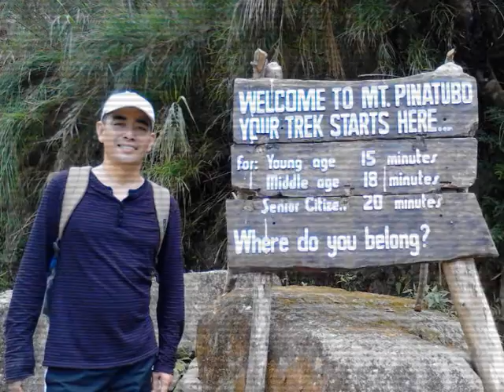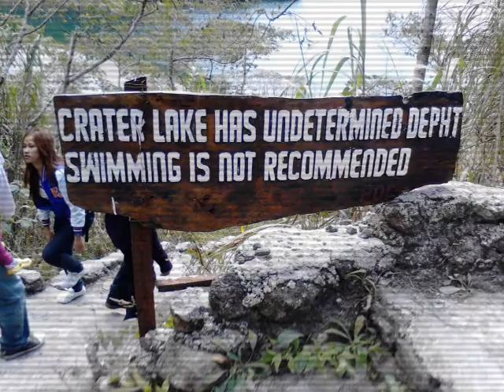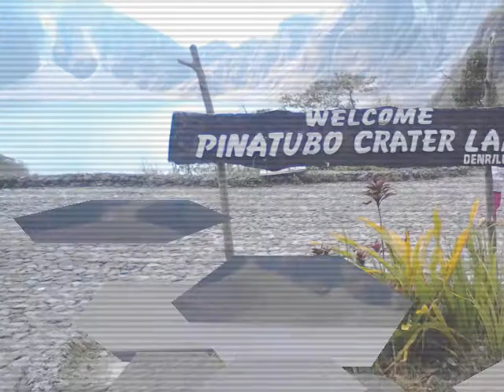Mt Pinatubo Trek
road to the majestic Mt. Pinatubo crater lake